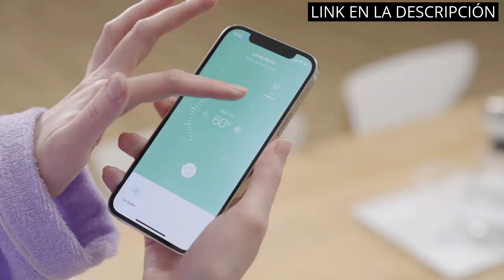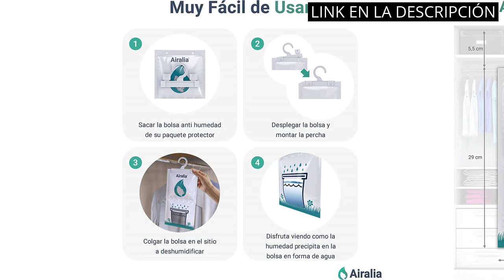【Antihumedad casa】Los 5 mejores productos antihumedad para tu hogar ✅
1️⃣ Más información

✋  Aquí están los 5 mejores productos antihumedad para tu hogar disponibles en el mercado.

🔽🔽🔽 ENLACES DE COMPRA ANTIHUMEDAD CASA 🔽🔽🔽

1) CONOPU Deshumidificador 2300ML, Deshumidificadores de para el Hogar del Dormitorio, Descongelación Automática, Apagado Automático, Control de Humedad de 3 Modos, OZC20S02

2) CONOPU Deshumidificador, Deshumidificadores para el Hogar, Apagado Automático y Luz LED de Colores, Portátil y Ultra Silencioso, Dormitorio, Baño, Armario, OZC19S01

3) Comfee Deshumidificador Silencioso 16l/día, WIFI Eléctrico Deshumidificadores de Humedad para la Habitaciones y Baño de hasta 32㎡o 80m³, APP Control, 3 Modos, con Depósito de 3L, Blanco,MDDF-16DEN7 WF

4) Rowenta Intense Dry Compact DH4236 deshumidificador de 16 L, con modo automático de deshumidificación con 3 programas, función Linen Dry, filtro, compacto, silencioso, Color Blanco

5) Airalia AIR-DRYBAG Deshumidificador Armarios, Bolsas Antihumedad Armarios, Absorbe Humedad, Anti Moho y Condensación | Para Ropa, Habitación, Baño, Trastero,Cocina y Hogar en General | 10 Bolsas

00:00 - Intro
00:05 - 1) CONOPU Deshumidificador 2300ML, Deshumidificadores de para...
00:35 - 2) CONOPU Deshumidificador, Deshumidificadores para el Hogar,...
01:07 - 3) Comfee Deshumidificador Silencioso 16l/día, WIFI Eléctrico...
01:51 - 4) Rowenta Intense Dry Compact DH4236 deshumidificador de 16...
02:27 - 5) Airalia AIR-DRYBAG Deshumidificador Armarios, Bolsas...
03:04 - Outro